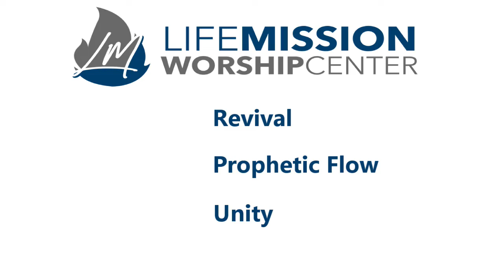Pastor Abe Rolon - Tuck in your mantle & run!